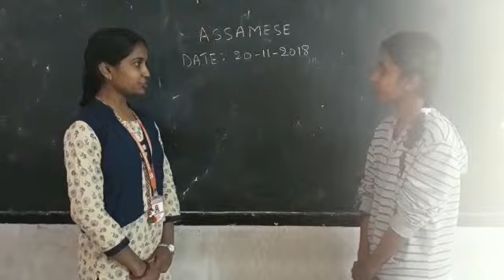V.kota EM HS PVT ASSAMESE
Video from subramanyamsmart